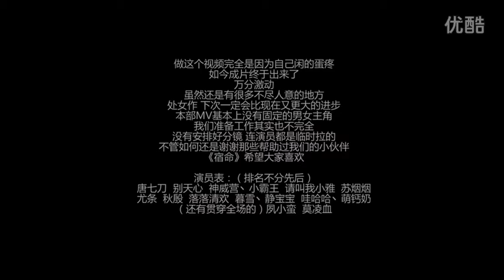天涯明月刀游戏MV——《宿命》 超清